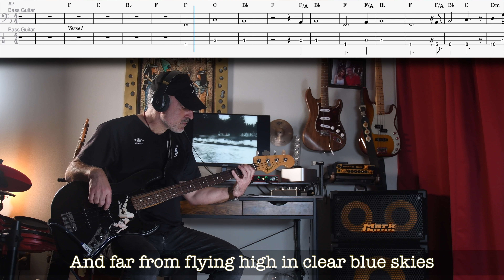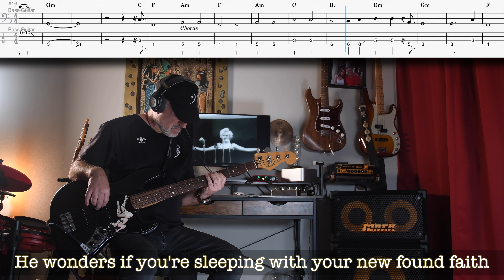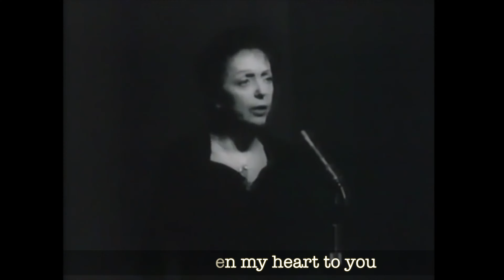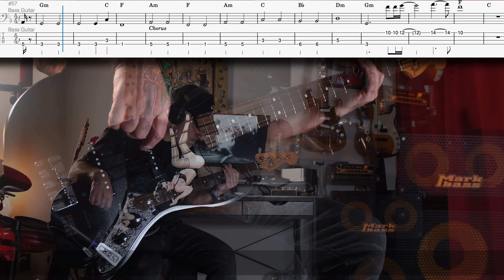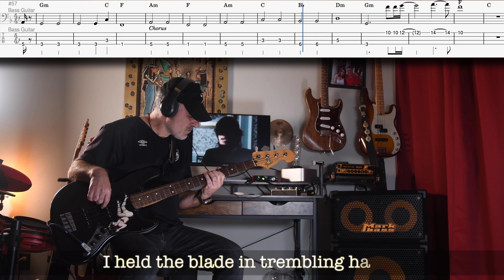Pink Floyd - The Final Cut - Bass Cover with Tabs in 4K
Pink Floyd - The Final Cut, title track of the album The Final Cut with chords, score, tabs, and lyrics in 4k.

All tabs and score are written by myself. If you have any suggestions please add them in the comments.